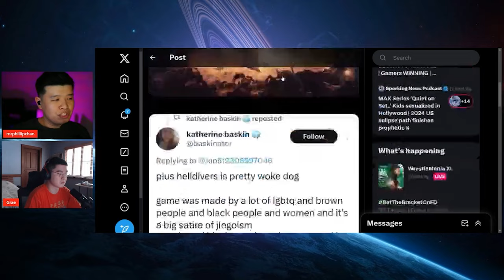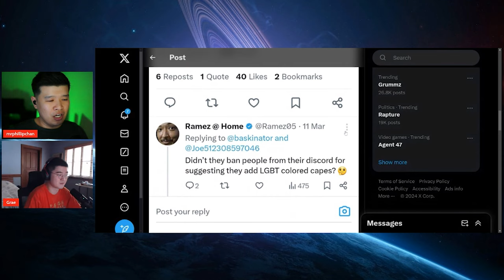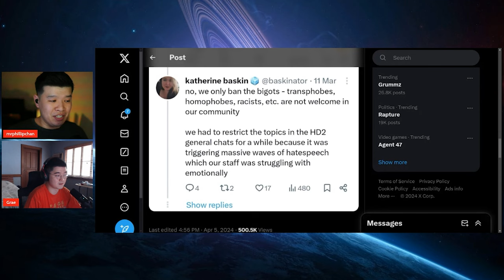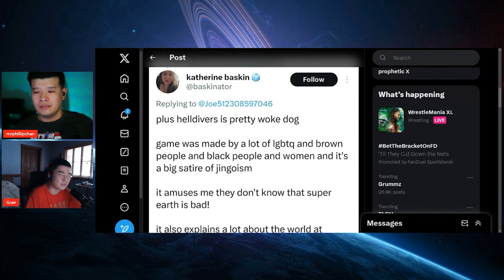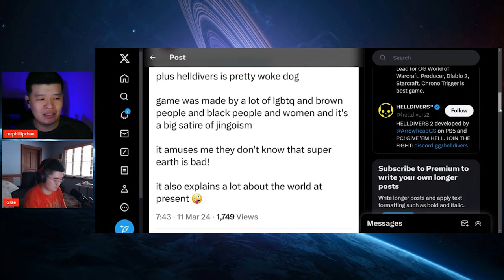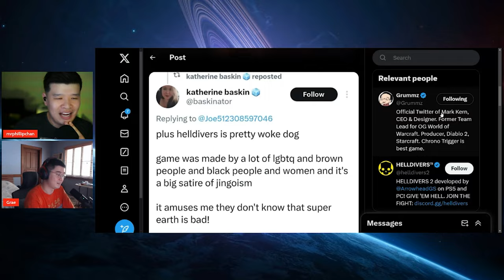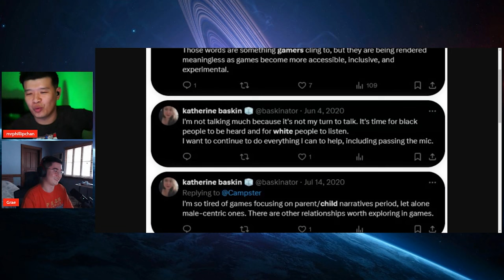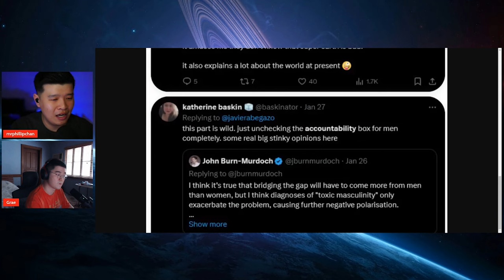Helldivers 2 is A WOKE GAME?! COMMUNITY MANAGER UNHINGED! WOKE FREAKS Have DESTROYED Western Gaming!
With the rise of Helldiver's 2 and the developer Arrowhead's stance on preventing politics from festering the game, their Community Manager however thinks otherwise and decides to expose herself on social media. These woke freaks need to be removed from the industry as they only seek to destroy the entertainment medium.